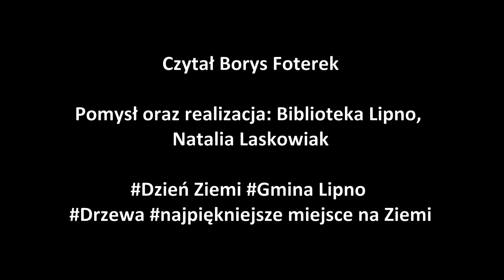Ziemia... to nasz dom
Ziemia... to nasz dom. Przedstawiamy Wam nasze pierwsze ujęcia z bibliotecznego drona, smyczyńskie lasy, Mórkowski Jar... Gmina Lipno - nasz zielony dom  💚
Fragmenty  "Władcy Pierścieni" J R. R. Tolkiena  ("Dwie Wieże", Rozdział IV Drzewiec) czyta Borys Foterek.